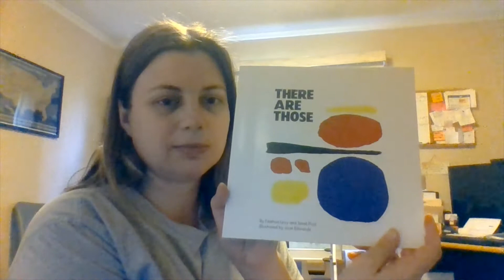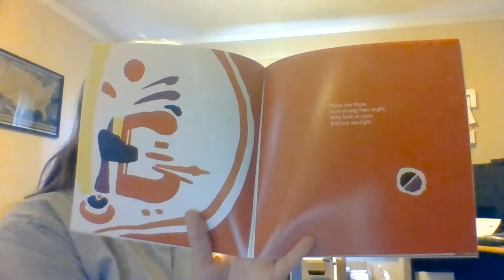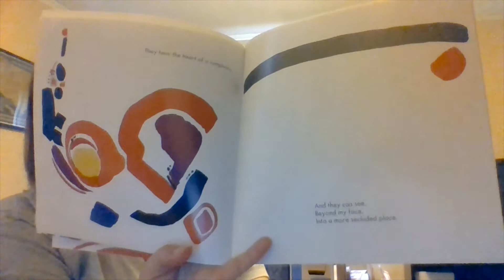Rachel reads: There Are Those by Nathan Levy and Janet Pica